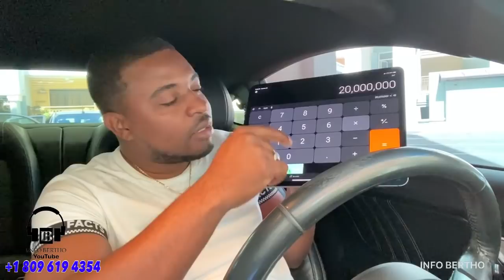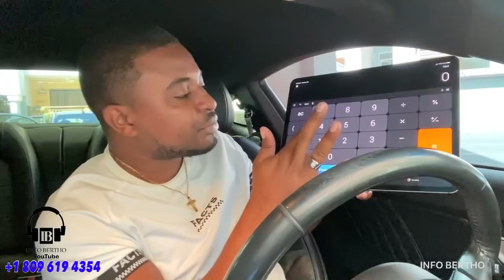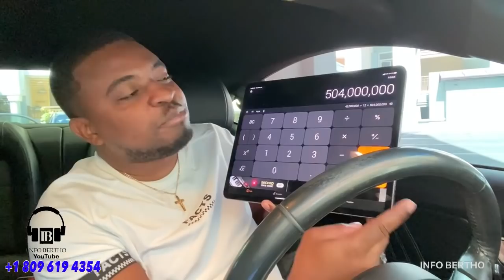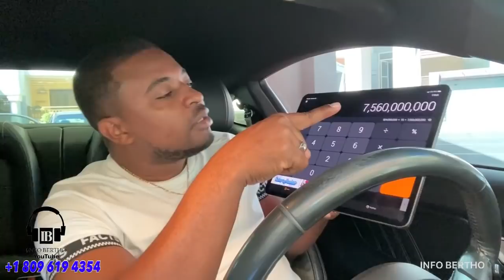PM LAMORTHE FRAPE FÒ. BOULOS SEZI. ANEL BELIZÈ TRANBLE. ARIEL HENRY ANTRAVE GONAÏVES TET ANBA.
InfoBerthoPM LAMORTHE FRAPE FÒ. BOULOS SEZI. ANEL BELIZÈ TRANBLE. ARIEL HENRY ANTRAVE GONAÏVES TET ANBA.